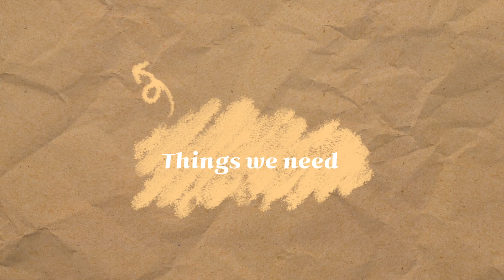cardboard flower vase